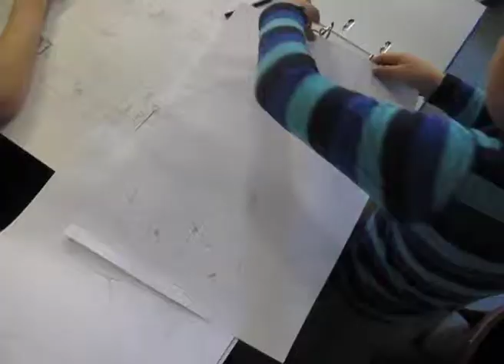New Performance 2013 Turku. Fractal Economy NOW -- Children's workshop